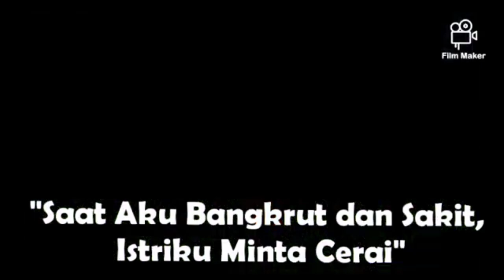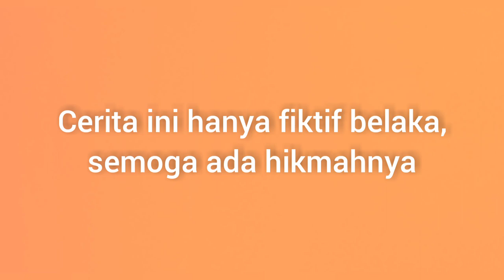BUKAN MINTUL WOKO CHANNEL‼️TAPI MIRNA SAHARA MINTA CERAI GEGARA INI